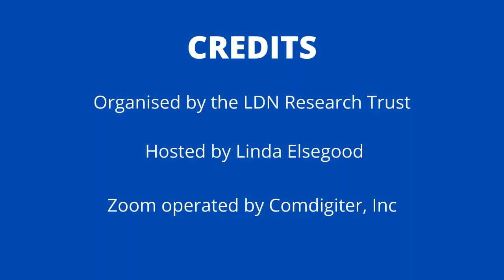Is Cycling Low Dose Naltrexone (LDN) Beneficial for Cancer Treatment?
Answered by Dr. Sam Lebsock

Checkout our LDN Webinars out for LDN Webinars, The LDN Book 3, eBooks, Medical Membership etc